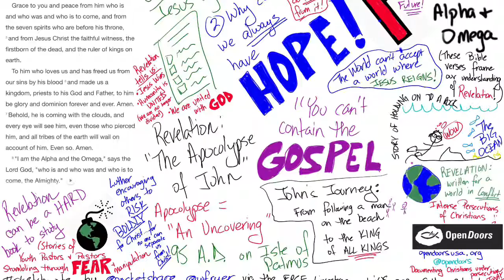Narrated Sermon Sketchnote on Revelation 1:4-8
“John to the seven churches that are in Asia: Grace to you and peace from him who is and who was and who is to come, and from the seven spirits who are before his throne, and from Jesus Christ the faithful witness, the firstborn of the dead, and the ruler of kings on earth. To him who loves us and has freed us from our sins by his blood and made us a kingdom, priests to his God and Father, to him be glory and dominion forever and ever. Amen. Behold, he is coming with the clouds, and every eye will see him, even those who pierced him, and all tribes of the earth will wail on account of him. Even so. Amen. "I am the Alpha and the Omega," says the Lord God, "who is and who was and who is to come, the Almighty."”